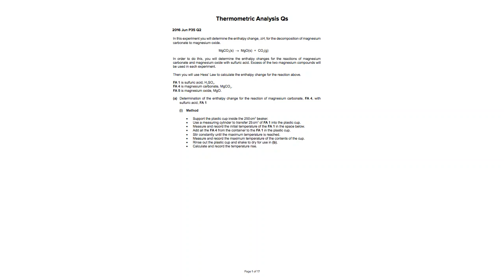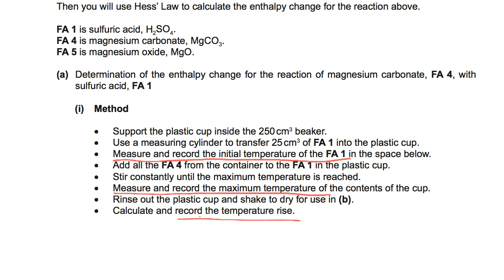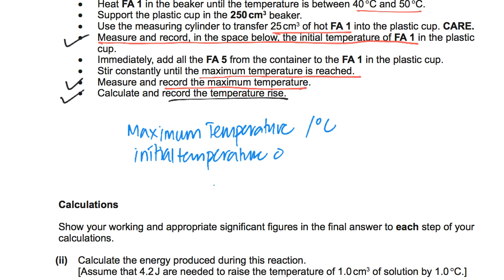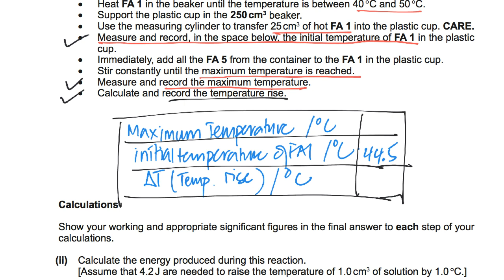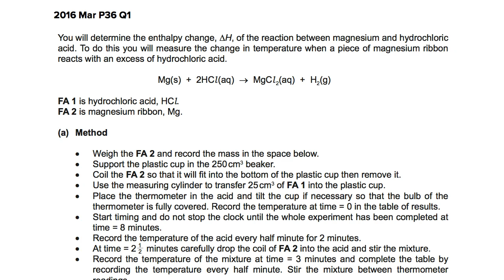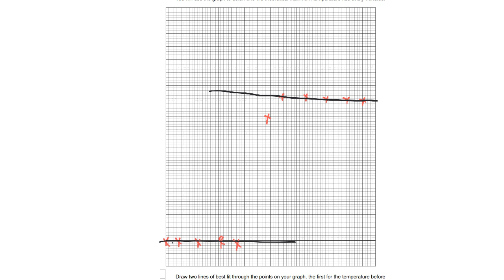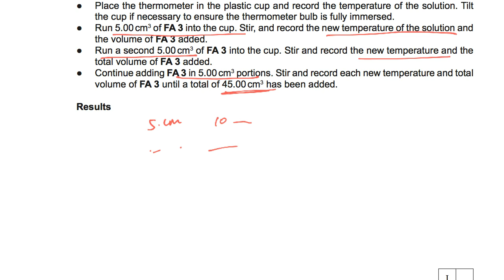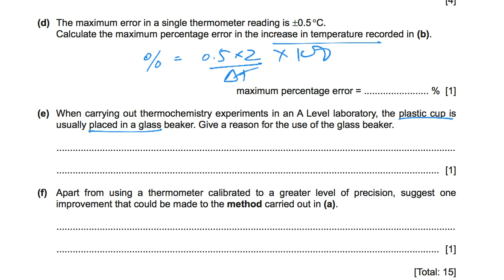Thermometric Analysis Version 2